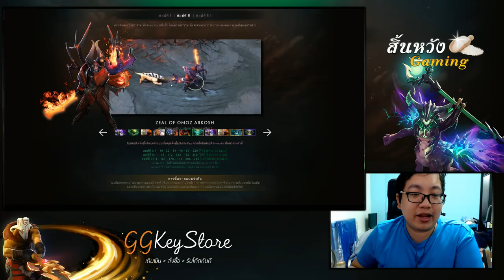สิ้นหวัง Gaming EP 41 by GGKeyStore | DotA2 Immortal Treasure 2018 II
สนับสนุนรายการโดย GGKeyStore !

GGKeyStore.com จำหน่ายบัตรเติมเงิน Steam Wallet, iTune, Google Play, PSN, บัตรเติมเงินเกมประเทศญี่ปุ่น และอีกมากมาย, ซื้อง่าย ได้โค้ดทันที เปิด 24 ชั่วโมง - goo.gl/1FRU4I